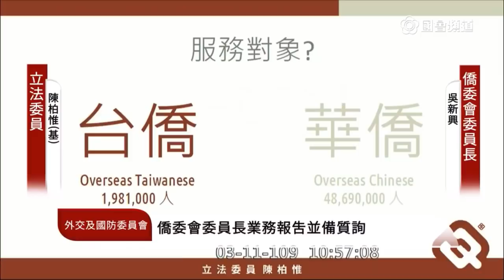陳柏惟 質詢 僑委會的黑歷史 全世界最大的中國城在哪裏？ 全台語質詢 2020 03 11 外交國防委員會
僑委會委員長 吳新興